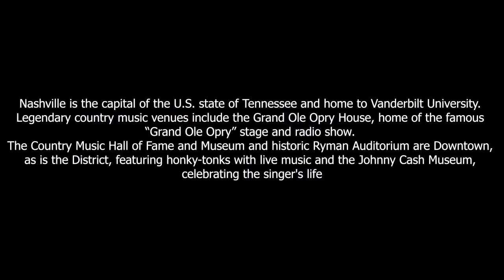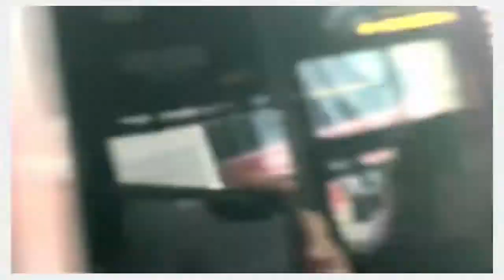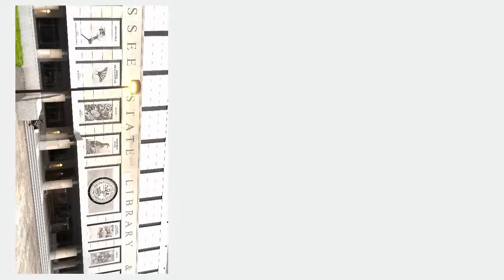The country music capital of the world || Nashville Tennessee || xyzRV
Nashville is the capital of the U.S. state of Tennessee and home to Vanderbilt University. Legendary country music venues include the Grand Ole Opry House, home of the famous “Grand Ole Opry” stage and radio show. The Country Music Hall of Fame and Museum and historic Ryman Auditorium are Downtown, as is the District, featuring honky-tonks with live music and the Johnny Cash Museum, celebrating the singer's life